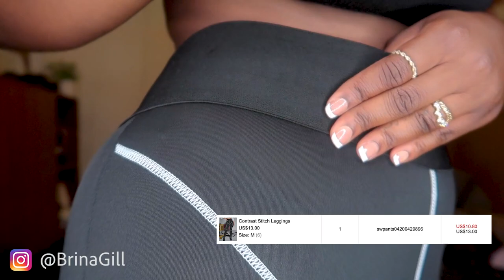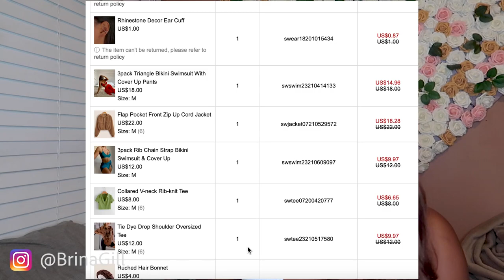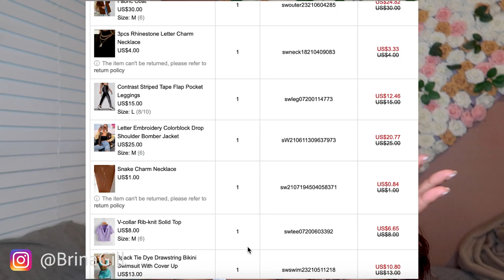$200 Shein Try on haul for thicc women | Huge Haul- bikinis, leggings, lingerie, shirts and coats ‼️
*OLD CHANNEL NAME: LadieBri Productions*